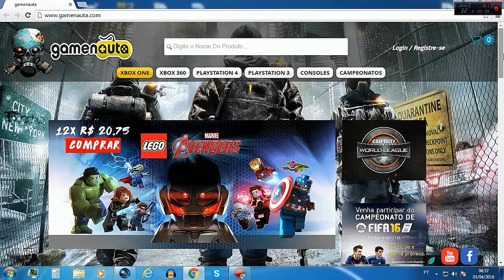Call of Duty Black Ops 3 -- Em busca do Raps #6 Segura esse R.A.P.S. caralhoooooO